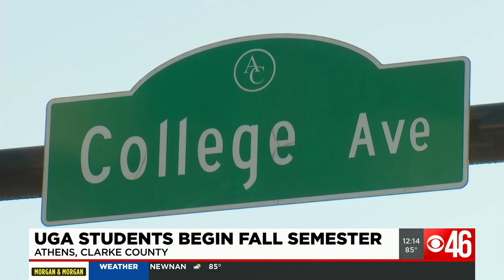UGA students begin fall semester